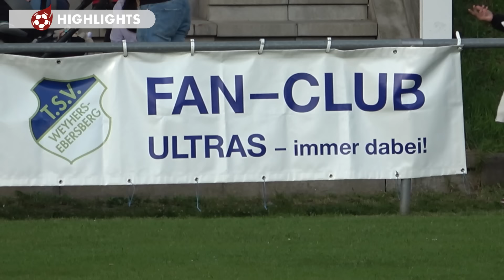Highlights: Verrücktes Gegentor vermasselt Germania Fulda den Aufstieg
Germania Fulda hat bereits nach dem ersten Spiel in der Relegation keine Chance mehr auf den Aufstieg. Der TSV Weyhers dafür umso mehr, die Highlights zum 3:2-Erfolg des TSV seht ihr in unserem Video.

Die Highlights werden unterstützt von unserem Partner "Projekt Petra". Werft doch mal einen Blick auf deren Homepage